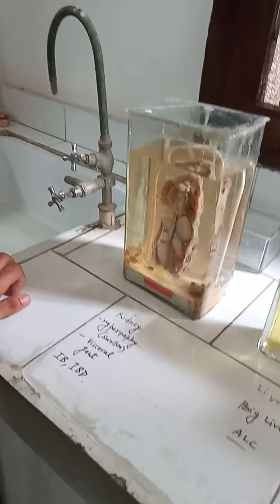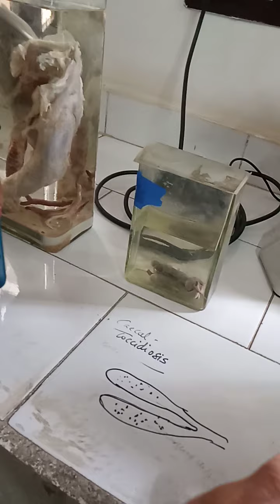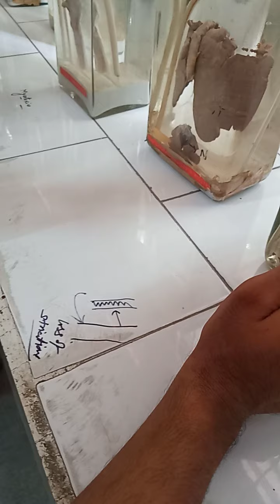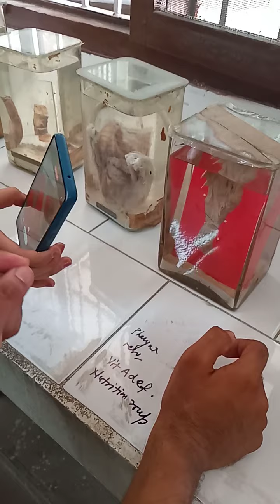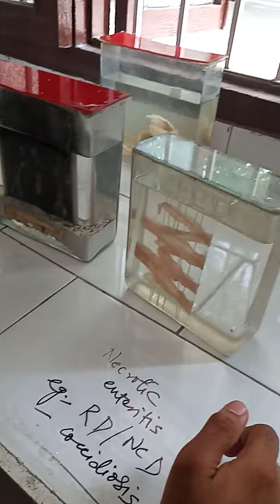PATHOLOGY SPECIMENS PART 3 || Veterinary